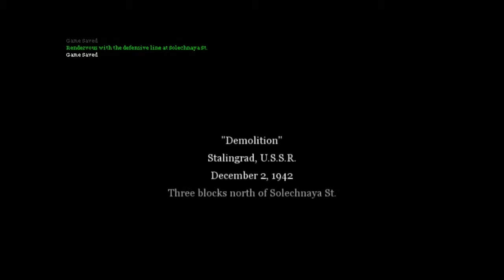call of duty 2 - demolition